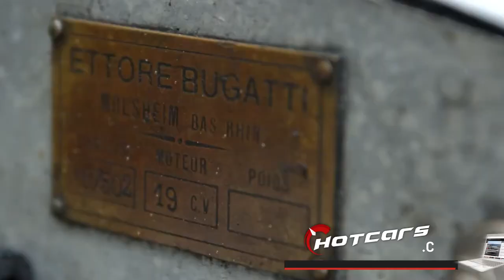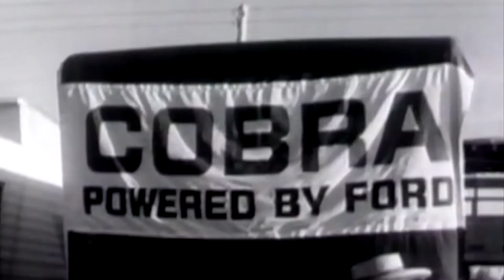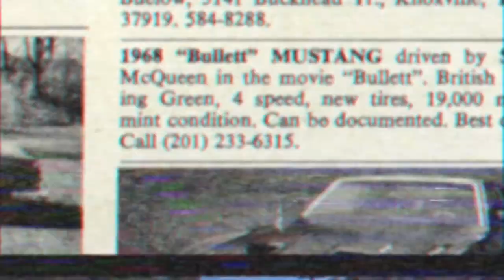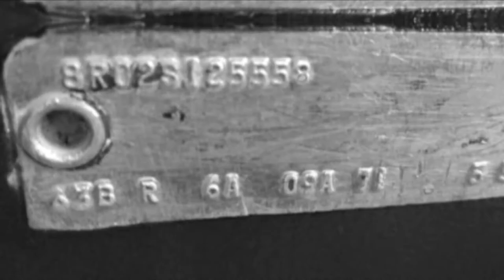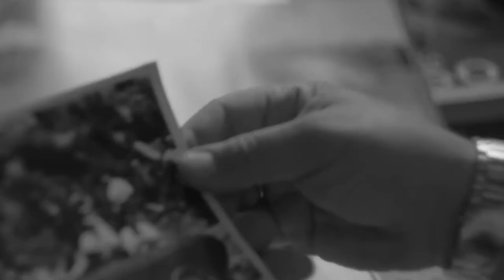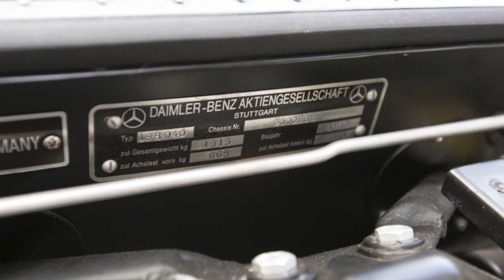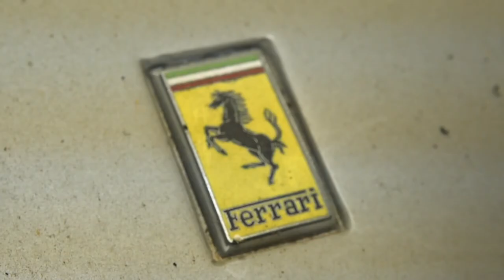Rust To Riches: 10 Barn Finds That Made Serious Money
More and more these days thanks to speculators and televised auctions, collector cars have become exclusive and out of the reach of most of us. The best we can hope for is that one rare discovery, a mis-coded car sitting in a barn, a COPO Camaro masquerading as just a regular Camaro. Or digging through an old relative’s storage and finding out that they took their Cobra off the road before you were born. This video is about old cars people find in barns or garage that they restore and sell for profit.

There are a few people who have hit absolute paydirt when it comes to forgotten classics hiding under boxes in forgotten garages. Some have turned minor investments in seemingly hopeless wrecks only to discover a historic racing Ferrari wearing a Devin body. Or a rare Bugatti Type 57S Atalante. Even some lost historic race cars that some had assumed where lost forever have emerged from some pretty strange places. A record holding Auto Union grand prix car hidden in Russia, a lightweight alloy Gullwing and E-type hides out in a garage, even one of nine Cobra Daytona Coupes emerged from hiding. Let us know what car you’d like to discover hidden in a barn somewhere? Are you looking for a quick turn over or an easy entry to a car you otherwise can’t afford?

00:00 Intro
33:10 #10: The $4.53 million Bugatti 57C
01:22 #9: Lost Cobra Daytona found in Storage unit, bought for $1000, sold at auction for $4 million
02:52 #8: $3.75 million Mustang from Bullitt
04:22 #7: 1952 Pegaso Z102, million dollar find
05:20 #6: 1964 Ferrari 340 America goes from $200 to possibly millions
06:33 #5: $16 million Ferrari 250 from a failed car museum
07:11 #4: The $2.5 million 300SL Gullwing Alloy
08:12 #3: $10 million for the Auto Union Type D lost in Russia
09:11 #2: The Lost Jaguar E-Type Lightweight
10:30 #1: Shelby Cobra 427 AND a Ferrari 275 GTB sell for $4.59 million
11:18 Outro